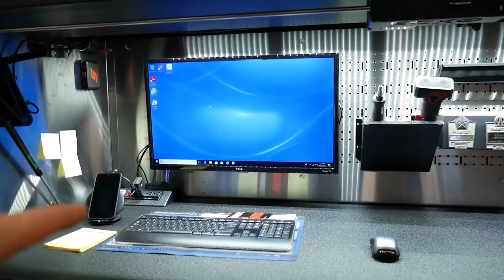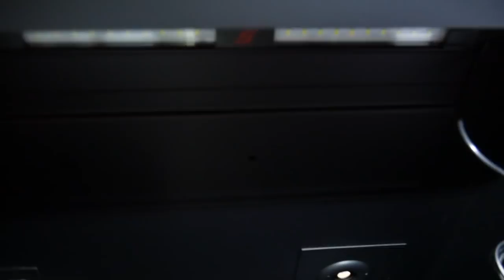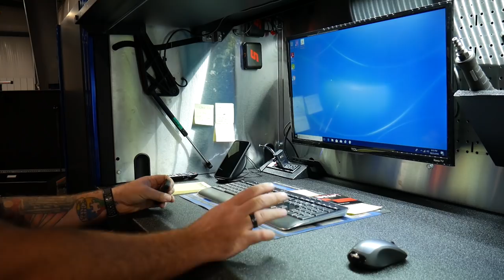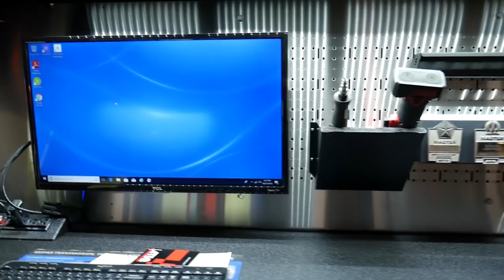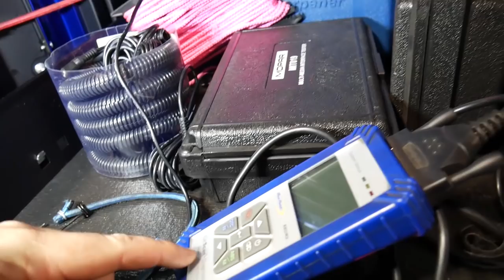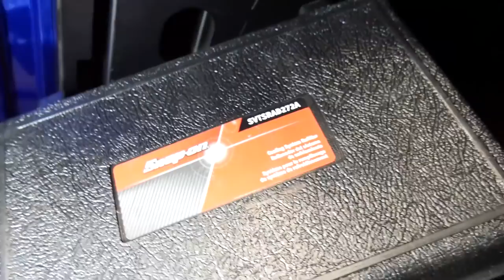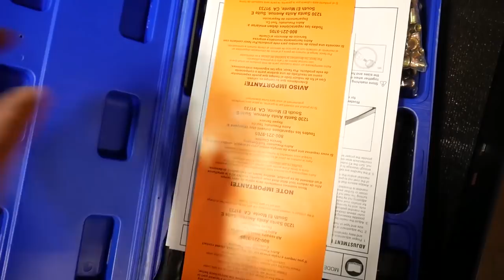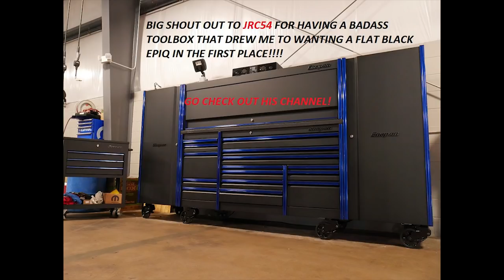TOOLBOX TOUR OF EPIQ PROPORTIONS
Finally, the tour you've all been waiting for. My 84" Snap-on Epiq series toolbox tour. I know its long, but its well worth it!

Special thanks to Xtreme DIesel and 4x4- Check them out

The Duramax:
7" BDS suspension lift spec'd out with...standard knuckles, upgraded fox shocks, dual steering stabilizers, rear drive shaft carrier spacer, Recoil Traction Bars.
Fuel Rampage wheels 22x12 -44 offset
Nitto Ridgegrapplers 37x13.5
2" Rear wheel spacers
MBRP 4" exhaust
Raptor Bedliner Paint job